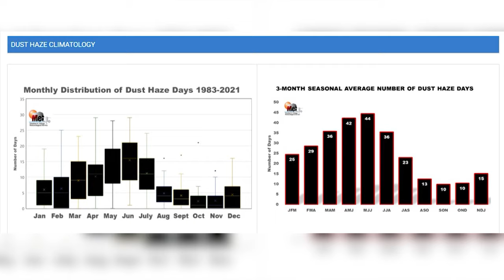Dust In Yuh Face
Discussing the negative impacts of Sahara Dust with University of the West Indies Lecturer Dr. Joanne Paul.